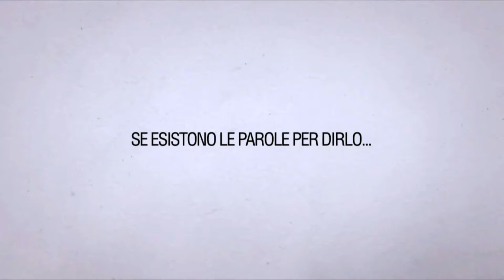XY - Sandro Veronesi - Booktrailer HD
Booktrailer di XY il romanzo di Sandro Veronesi.

Credits:
Federico Mauro
Ade Creative Studio